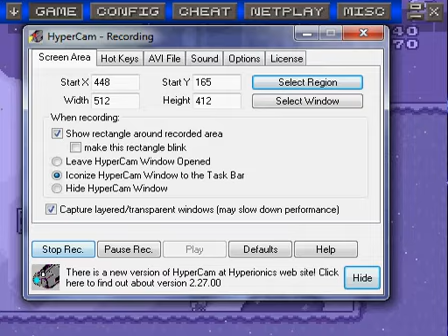Super Mario Land EP 1 Intro or whatever you want to call it